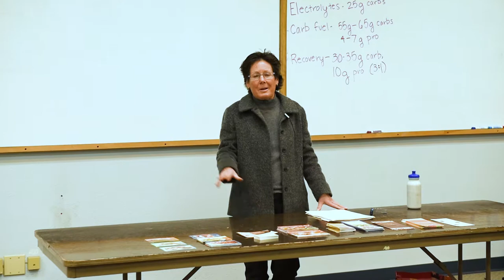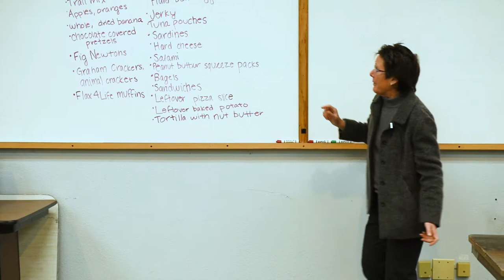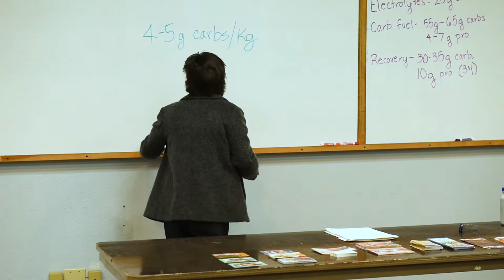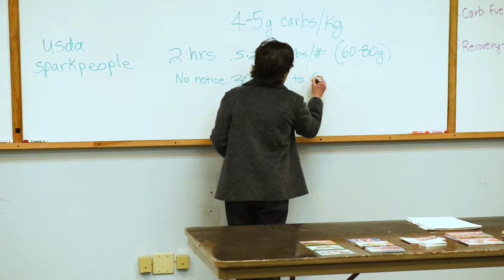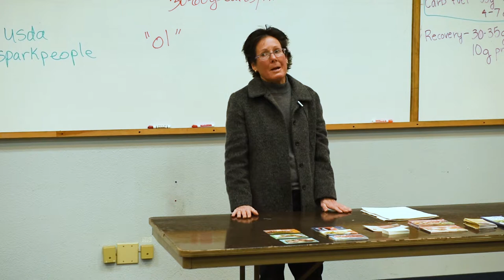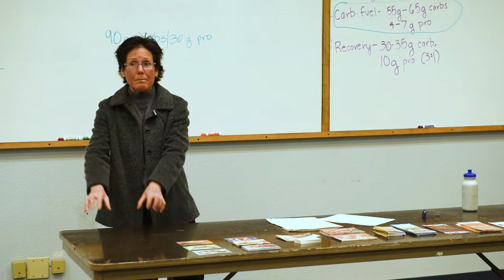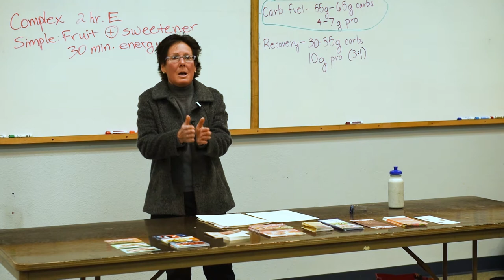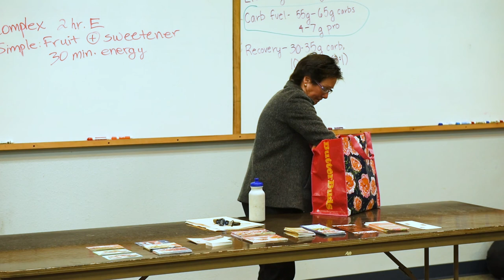EPCSAR Martha Rosenau RD, Nutritional Fueling Talk 1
Martha Rosenau RD, speaking to El Paso County Search and Rescue about how to fuel for endurance on rescue missions.